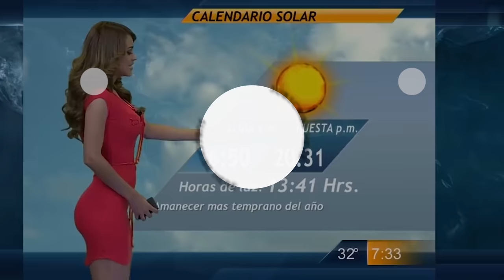The Rock says I'm not the father of my child! FEAT. Emily Blunt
Here's me presenting Guess The Jungle Creature with the The Rock (Johnno) and Emily Blunt (Blunty). Jungle Cruise is in cinemas July 29 and Disney+ with Premiere Access July 30.

Other pics from iStockPhoto, A Quiet Place, Predator, Chris Hemsworth's IG, and yeah nah yeah I took the pic of me son Dayne.
Cheers to Jack at Icon Films/River Monsters.
Welcome to the Jungle/The Rundown (2004 flick with Johnno in it).

Have a good one ya legends!